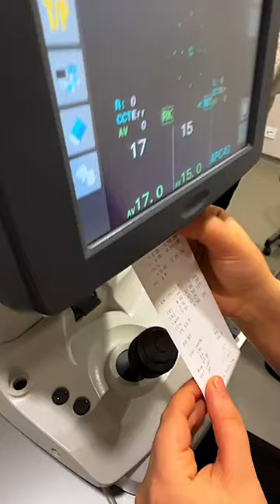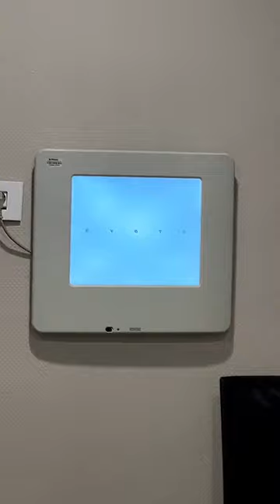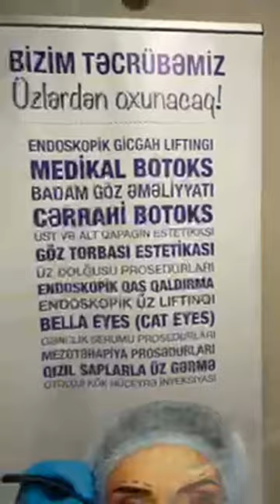videoya baxmadan yazın, Sizcə qapıdan kim gəldi?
videoya baxmadan yazın, Sizcə qapıdan kim gəldi? Və gözünüzdə olan istənilən problemlə bağlı yazın, gələn dəfə @dunyagozaze sizi gətirək❤️
Özünüzü peşəkarlara etibar edin! @dunyagozaze
Ünvan: Səbail rayonu, Mikayıl Useynov prospekti
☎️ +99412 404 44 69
İcbari tibbi sığorta ilə də müraciət edə bilərsiniz.